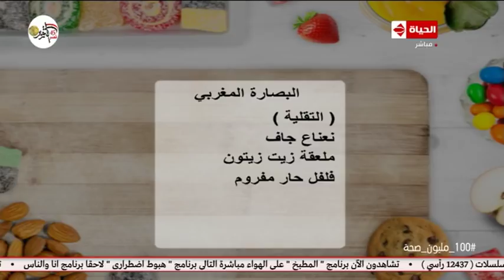المطبخ طريقة عمل البصارة المغربى علي طريقة الشيف أسماء مسلم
المطبخ طريقة عمل البصارة المغربى علي طريقة الشيف